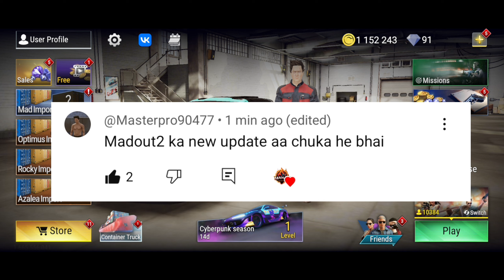Madout2 new update review // how to update madout2